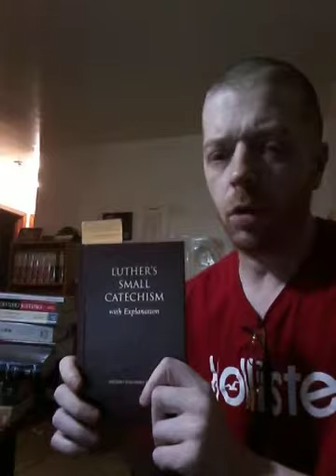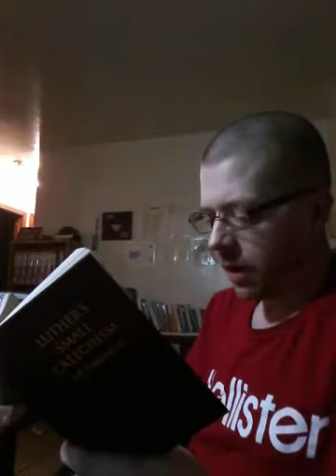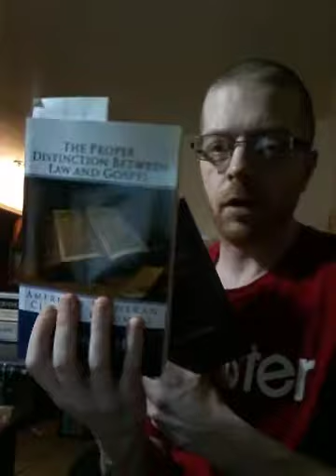Luther's Small Catechism # 21 The Apostles Creed Explanation: The Holy Spirit Pt: 1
Follow along with our reading from "Luther's Small Catechism & ''An Explanation of

My blog. Strictly dedicated to Soteriology (the study of salvation) and the proclamation of the Gospel of Grace